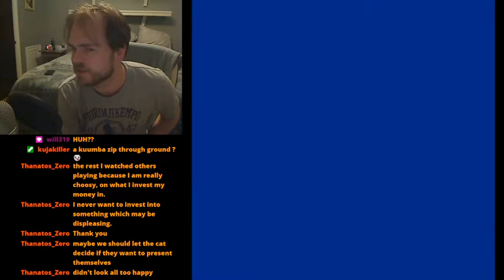Super Mario Bros: The Loster Levels - Part 1